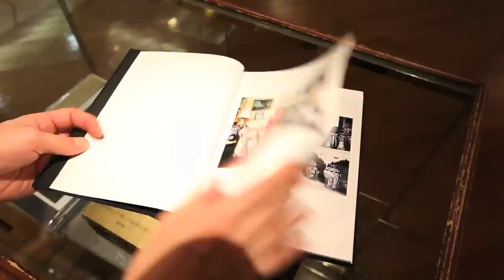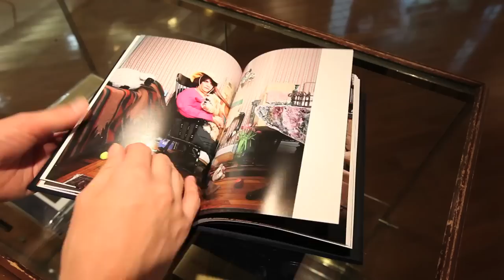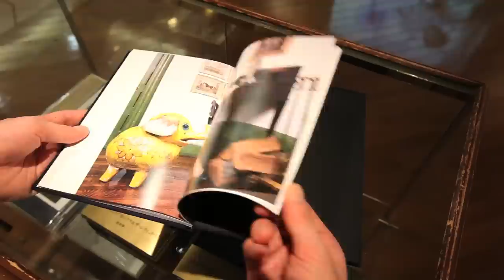Tomoaki Makino Daydream streaming.mov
牧野智晃写真集　Daydream　のストリーミング映像@BEAMS BGALLERY。